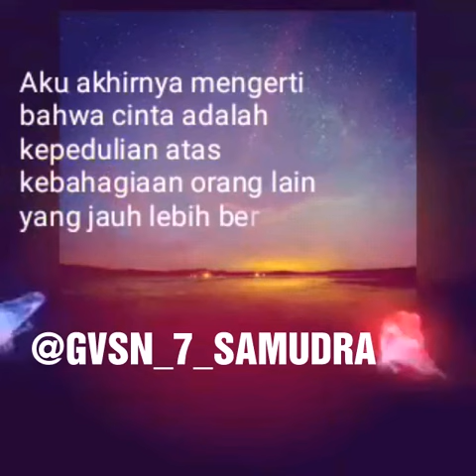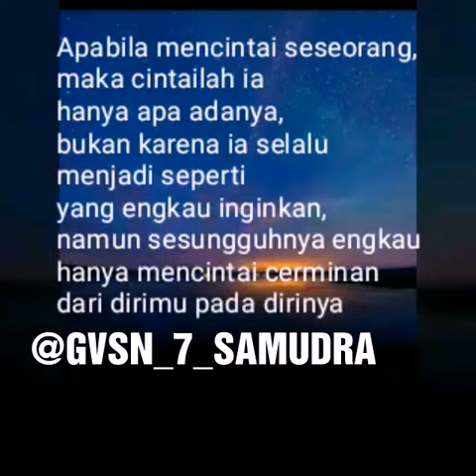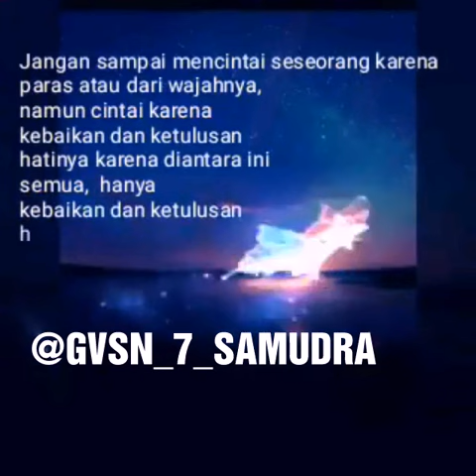hargailah kasih syang yg di beri untuk mu karna kasih sayang yg tulus itu sangatlah berharga 👍👍👍